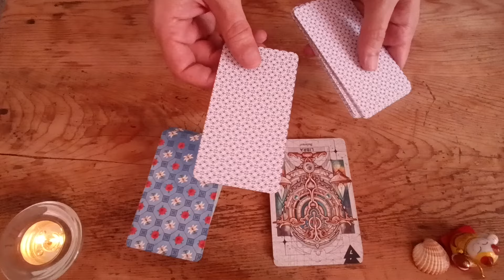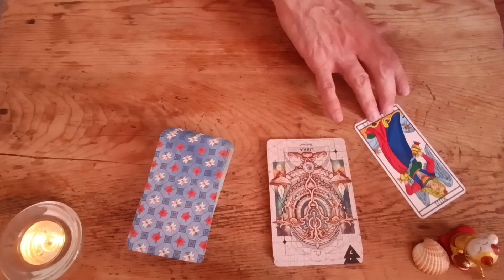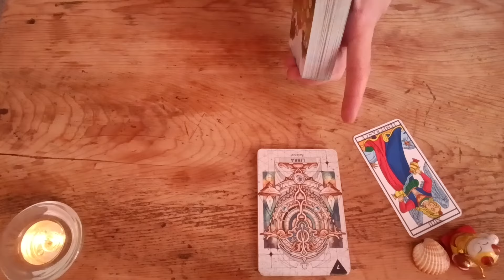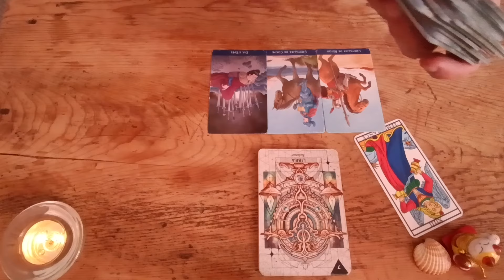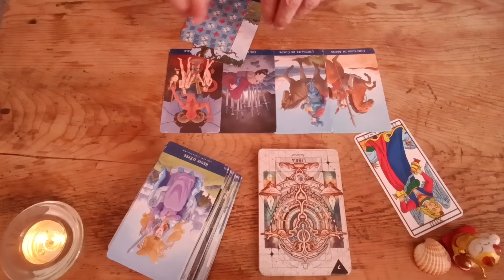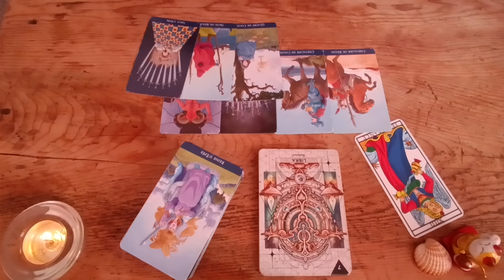Balance - Message du tarot - Portail énergétique du 8.8.2024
Message express des cartes pour ce portail énergétique du 8 août 2024 !
Tirage général pour le signe (solaire, ascendant, lunaire)
Merci de votre présence et de votre soutien !